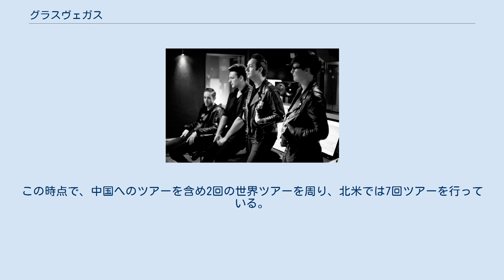グラスヴェガス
グラスヴェガス（Glasvegas）はスコットランド・グラスゴー出身のインディーロックバンド。
 2008年9月にリリースしたプラチナデビューアルバム『グラスヴェガス』はイギリスのアルバムチャート2位となり、2009年9月にマーキュリー音楽賞にノミネートされた。
同アルバムは北米とスウェーデンでより高い評価を受け、スウェーデンではゴールドディスクとなる。
2008年12月1日(デビューアルバムリリースから3ヶ月以内)、トランシルバニアで6曲を収録したクリスマスE.P.「スノーフレーク フェル (アンド イッツフェルト ライク ア キス)」も更に高い評価を受ける。
 2011年4月4日、サンタモニカのビーチハウスで収録したセカンドアルバム『ユーフォリック///ハートブレイク///』をリリース。
同アルバムはイギリスで10位、スウェーデンで1位を獲得。
数ヶ月後、ソニーを離れることとなる。
この時点で、中国へのツアーを含め2回の世界ツアーを周り、北米では7回ツアーを行っている。
 2013年6月にはBMGとレコーディング契約を結んだ事を発表。
3枚目となるアルバム『Later...When the TV Turns to Static』を2013年9月に発売。